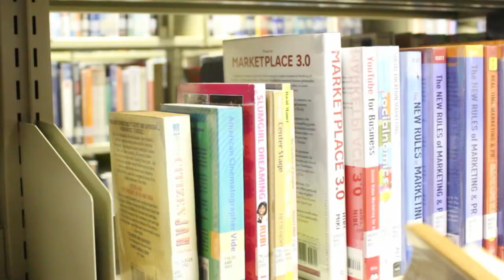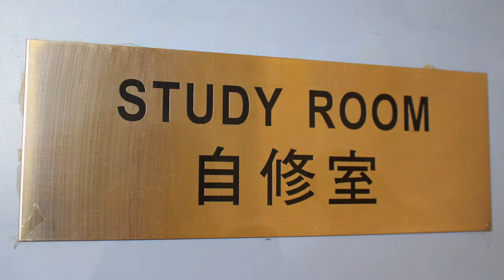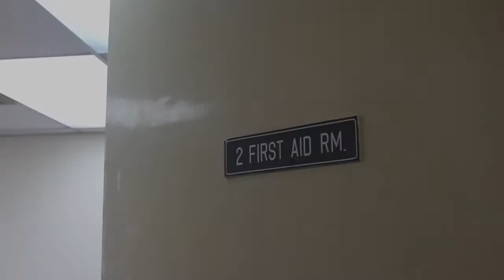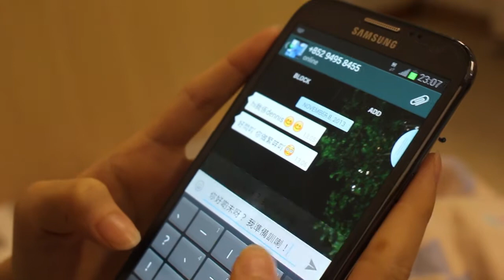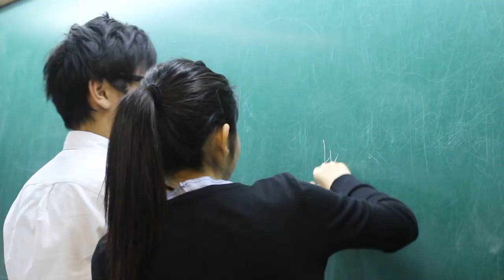青春的詩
HKSYU 2013 Year2 Sem1 AudioVisualProduction